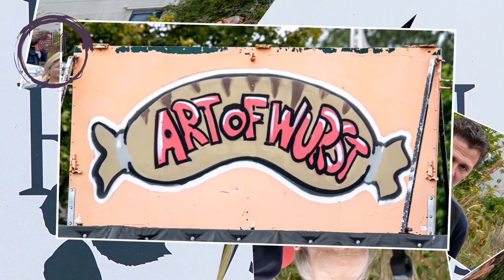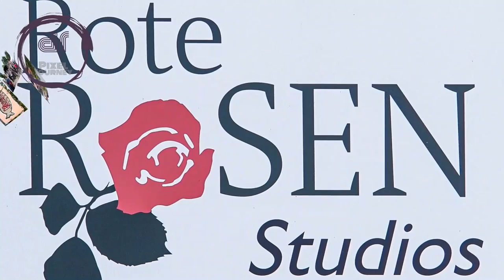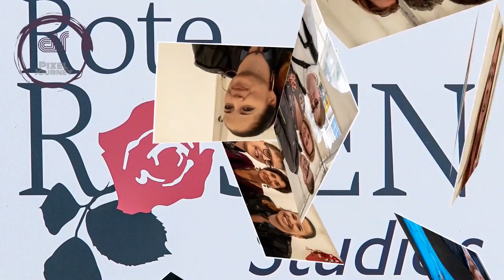Rote Rosen Fantag 2019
Viele Ausschnitte für euch vom Rote Rosen Fantag 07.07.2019 :)
Musik ist lizenzfrei